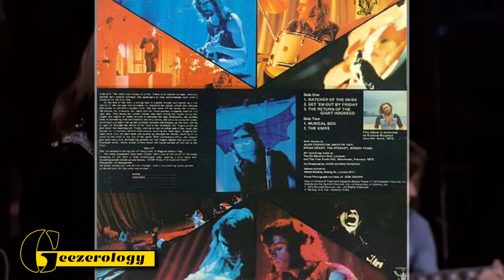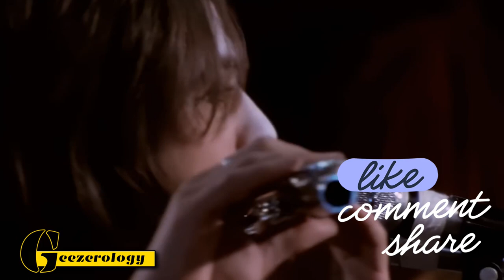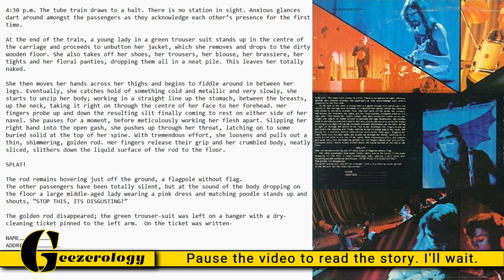Genesis Live (Celebrating 50)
Scott tells us about Genesis Live, the first live album of the band's career, released in July 1973. It may be largely forgotten, but it is a rewarding album to revisit and reminds us of the raw power this band had.